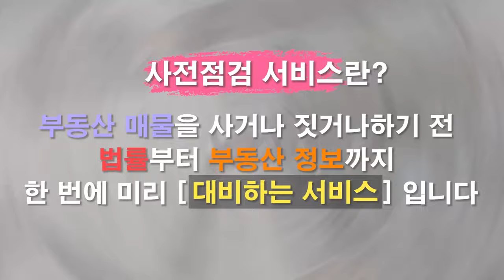한남동 재개발과 옥수동 재건축 투자 어디를 하는게 좋을까요? [집있슈]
한남뉴타운 5구역 전용면적 77㎡(대지권 면적 43㎡)빌라 지난 3월 7일 24억원에 거래

용산 국제업무지구 개발계획, 정비사업에 대한 기대감이 매매가 상승

한남뉴타운의 경우 빌라 매매가도 상승중
이 지역의 한 빌라(전용면적 75㎡·대지권 면적 40㎡)
2020년부터 계속해서 가격이 상승해 지난 1월 27일 11억2000만원에 매도

옥수동은 강남권과 달리 남동향 한강뷰 조망가능
압구정 대한민국 전통 부촌 압구정 현대아파트 재건축 진행중

성수동은 성수전략정비구역, 삼표래미콘 부지 개발, 성수동 신흥부촌 형성